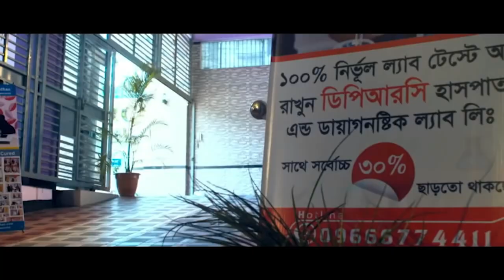PLID র রোগী সুস্থ হওয়ার পর কি বললেন । Back pain, Lowar Back Pain, AVN, SPA, AS, OA, PID, PCID